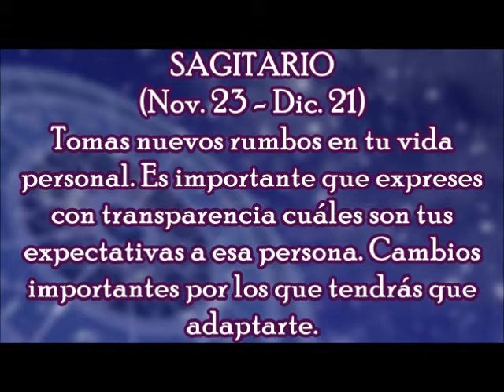Horóscopo del Día: Sagitario / Lunes, 05 de marzo 2018